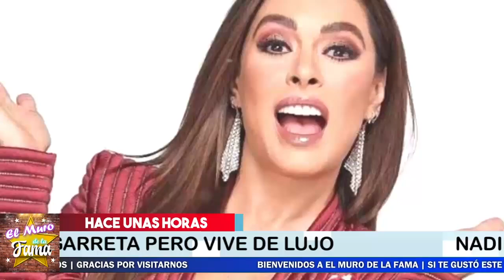🚨💸𝗦𝗔𝗟𝗘 𝗔 𝗟𝗔 𝗟𝗨𝗭 Que Galilea Montijo 𝗚𝗔𝗡𝗔 𝗠𝗨𝗖𝗛𝗢 𝗠𝗘𝗡𝗢𝗦 Que Andrea Legarreta y 𝗩𝗶𝘃𝗲 𝗠á𝘀 𝗟𝘂𝗷𝗼𝘀𝗮𝗺𝗲𝗻𝘁𝗲🔥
𝗦𝗔𝗟𝗘 𝗔 𝗟𝗔 𝗟𝗨𝗭 Que Galilea Montijo 𝗚𝗔𝗡𝗔 𝗠𝗨𝗖𝗛𝗢 𝗠𝗘𝗡𝗢𝗦 Que  Andrea Legarreta 𝗩𝗶𝘃𝗲 𝗠á𝘀 𝗟𝘂𝗷𝗼𝘀𝗮𝗺𝗲𝗻𝘁𝗲

nadie se explica cómo es que Galilea Montijo gana menos dinero que su compañera de HOY, Andrea Legarreta, y pese a ello se da una mejor vida, rodeada de lujos y viste ropa exclusiva que se compra en el extranjero. que opinan uds?

𝗦𝗮𝗹𝗲 𝗮 𝗹𝗮 𝗹𝘂𝘇  LOS 7 LUJOS MILLONARIOS 𝗗𝗲 𝗜𝗻𝗲𝘀 𝗚𝗼𝗺𝗲𝘇 𝗠𝗼𝗻𝘁 EN MARCAS MUY RECONOCIDAS
TE QUEDARÁS CON LA BOCA ABIERTA

𝗔𝗡𝗧𝗘𝗦 𝗔𝗱𝗼𝗿𝗮𝗯𝗮𝗻  A Inés Gómez Mont y 𝗔𝗵𝗼𝗿𝗮 𝗡𝗶 𝗘𝗹 𝗦𝗮𝗹𝘂𝗱𝗼 𝗟𝗲 𝗗𝗮𝗻
Ellas se Decían las Mejores Cuatas de Inés Gómez Mont y Ahora Ni la Pelan

𝗔𝗡𝗧𝗘𝗦 𝗔𝗱𝗼𝗿𝗮𝗯𝗮𝗻  A Inés Gómez Mont , y 𝗔𝗵𝗼𝗿𝗮 𝗡𝗶 𝗘𝗹 𝗦𝗮𝗹𝘂𝗱𝗼 𝗟𝗲 𝗗𝗮𝗻, Galilea Montijo, 𝗥𝗘𝗖𝗜𝗕𝗘 𝗙𝗨𝗘𝗥𝗧𝗘 𝗔𝗗𝗩𝗘𝗥𝗧𝗘𝗡𝗖𝗜𝗔, Por Caso De Inés Gómez Mont, SE VUELVE LOCA , Inés Gómez Mont,  CON FICHA R0ja ,De lNTERP0L Y PIDE Apoyo,  A Galilea Montijo, ines gomez mont,farandula,noticias actuales de erika buenfil,erika buenfil noticias,erika buenfil tik tok,noticias de ultima hora de erika buenfil,chismes de la farandula en mexico,erika buenfil e ines gomez mont,noticias de la farandula,tv notas,ines gomez mont que le pasa,ines gomez mont y su esposo,ines gomez mont noticias de ultimo minuto,ventaneando,hoy, el muro de la fama, ventaneando, chisme no like

elmurodelafama

¡ BIENVENIDOS ‼️

Entertainment
Television program
noticias de espectaculos
espectaculos noticias
noticias de la farandula
tv mexicana
Televisa espectaculos
chismes
escandalo de los famosos 2021
farandula 2021
chisme de farandula
karol tamiko
programa hoy
suelta la sopa
polemica
Ventaneando